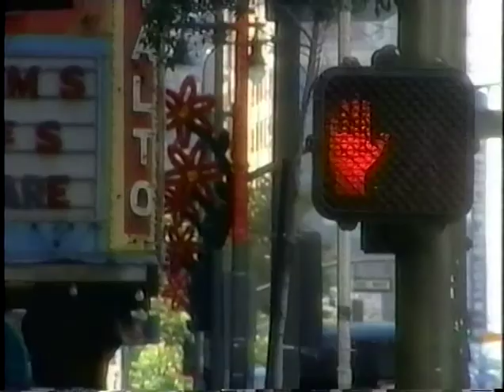The Way We Live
PBS series, 22 episodes, music composed by Peter Davison